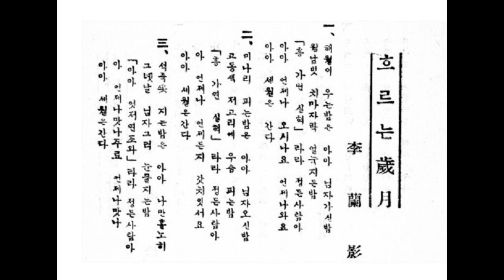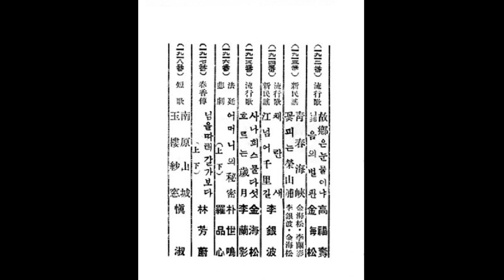이난영. 실연초. 흐르는세월. 소개합니다